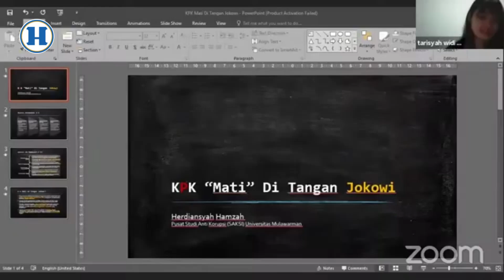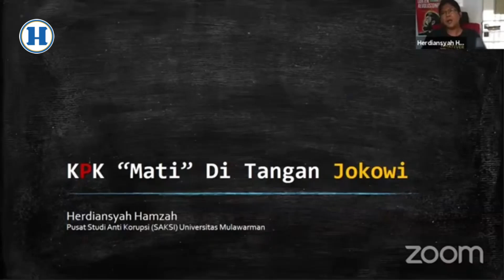KPK Kini Jadi Komisi Politik Kekuasaan?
KPK berganti fungsi. Kini KPKmenjadi Komisi Politik Kekuasaan. @koranhaluan02